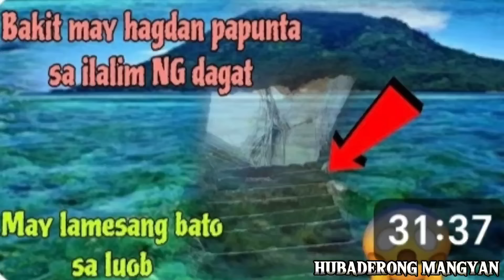GINTONG HAGDAN SA DAGAT MAY MGA NAKATAYO PALA DATING MALALAKING GUSALI /SYUDAD SA PROBINSYA